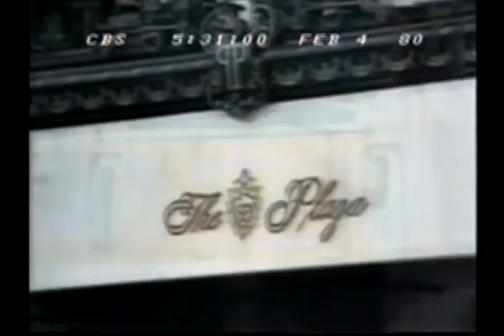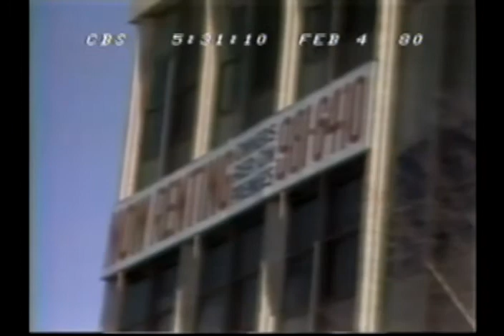Walter Cronkite on Senator Larry Pressler Turning down FBI Bribe 1980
CBS Evening News February 4, 1980 details Sen. Larry Pressler (R-SD) turning down FBI bribe in the Abscam investigation.